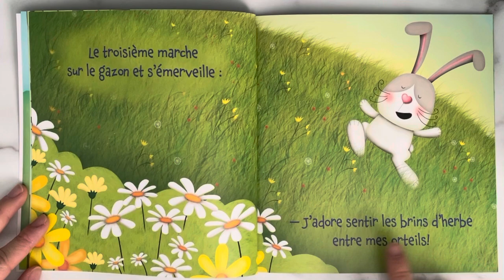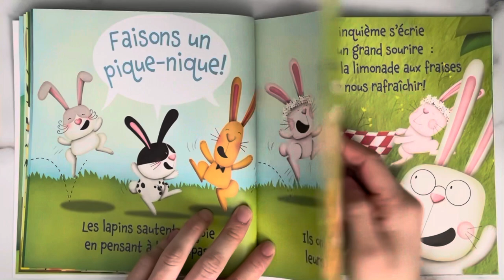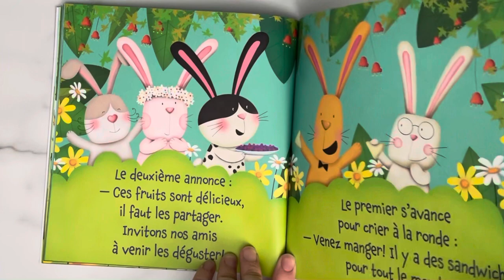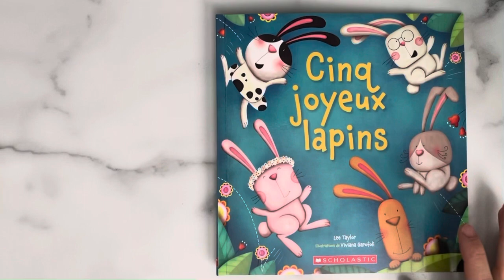Cinq joyeux lapins